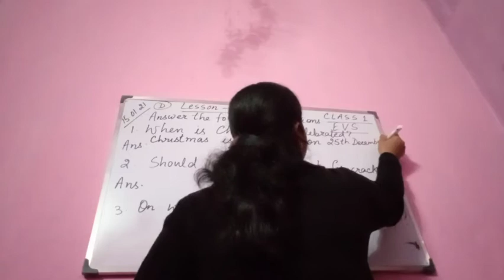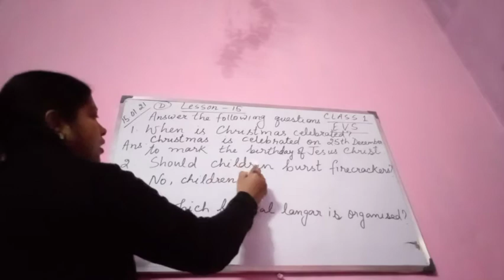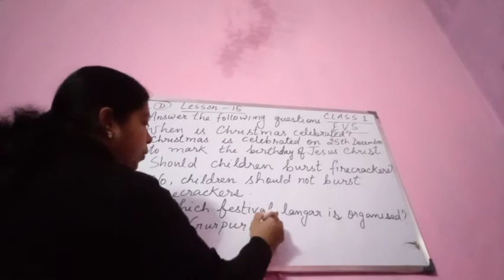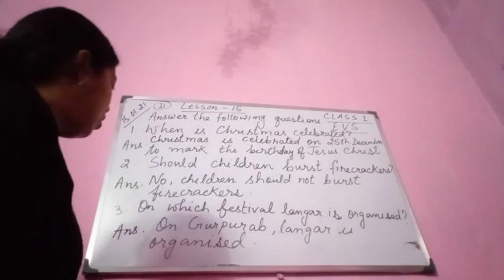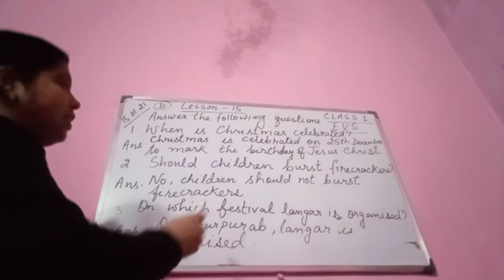Class 1 , EVS , Lesson 15 Religious Festivals , Ex C.